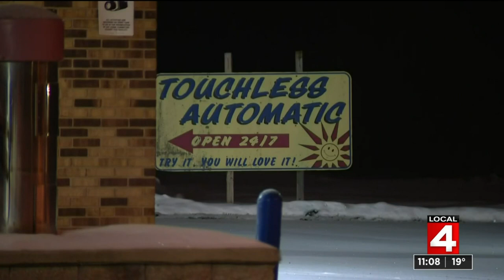Police rescue mom, 4-year-old son stuck inside Brownstown car wash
“When I went to pull forward to grip traction -- because there was cement there -- there was a sheet of ice, so my front tires spun,” said Hodge.